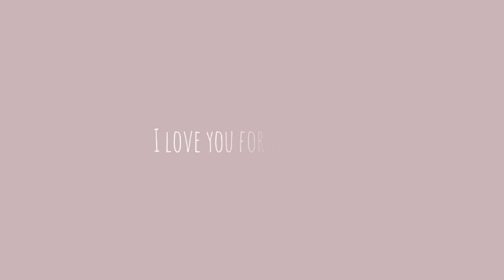Monochromatic Try On Haul | trying on every black clothing item I own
Hey Kay fam!!!

I thought it would be fun to try on all the black clothes I own, since I own quite a few and try create multiple different outfits. This is only half of the black items I own, so if you’d like to see a part 2 or a different shade monochromatic try on haul, let me know down in the comment section.